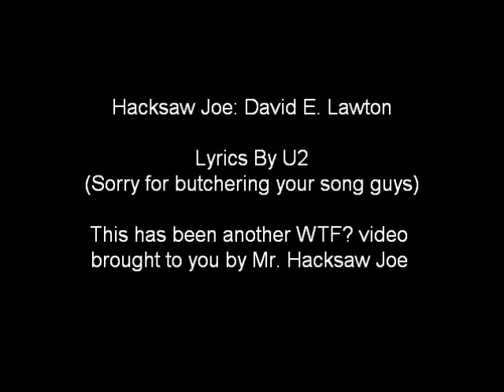Hacksaw Joe: U2 and Laundry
Don't even ask. lol